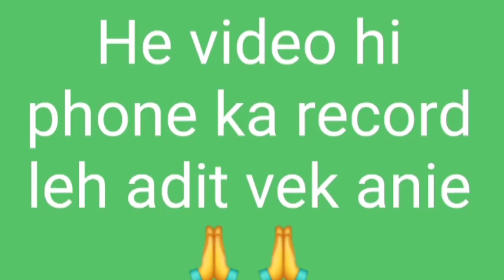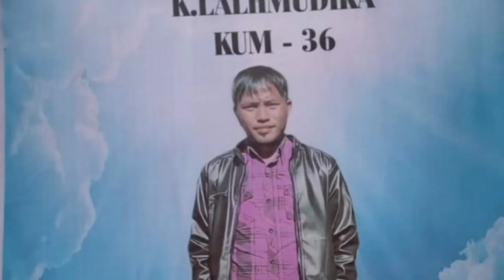Rohlupuia (Nazareth Tlangval Hmeltha)